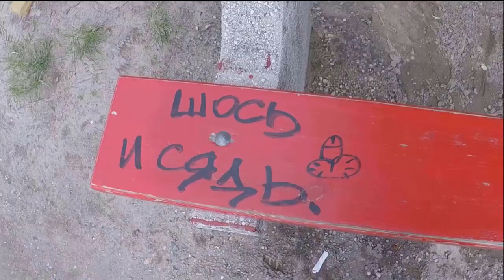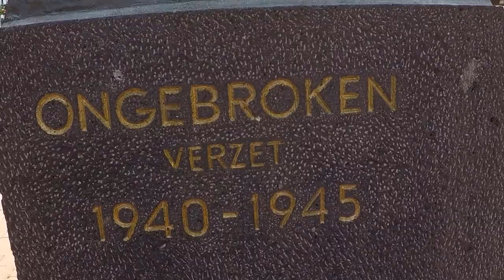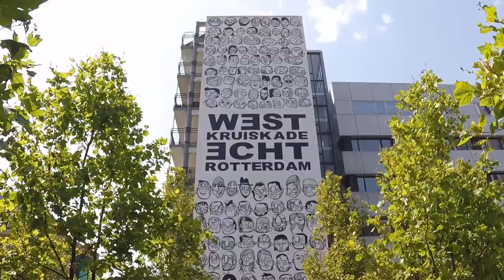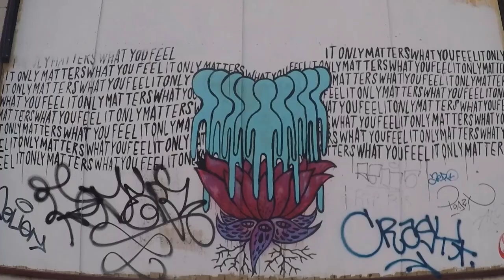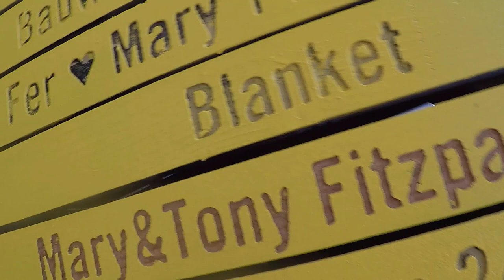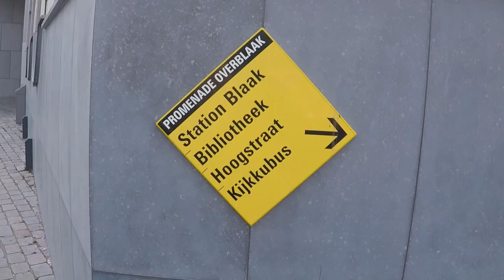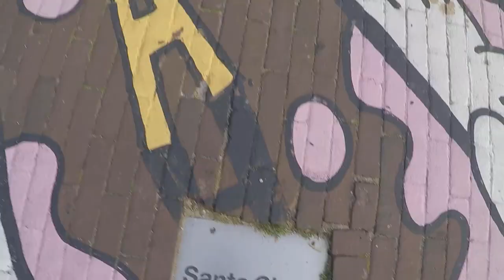Shite Guide to ROTTERDAM - Underwater Sanctuary of Insanity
the shite guide to rotterdam

In Episode 5 of The World's Shittest Travel Show we'll go creeping around Rotterdam on the hottest day ever recorded in The Netherlands to see the very numerous weird things to do in Rotterdam before we all die a slow burning, sweaty death in the burnt languishing embers of our curdling society.

Bizarre architecture, artful vandalism and other general shite.

All the beats are produced by d'beats

This is not the Top Ten Things to do in Rotterdam or the Best Sights in Rotterdam. This will not teach you how to Visit Rotterdam on a Budget or how to find the Best Free Attractions in Rotterdam.
this is the shite guide to rotterdam.

shite guides. like regular guides. but shite.

If you want to help the show out, you could consider throwing a few pennies in the hat.
My camera is absolute dogshite (as is most evident), so if you wanna throw something in to help the cause, it'd be much appreciated. It's not about making money, but making better shite.